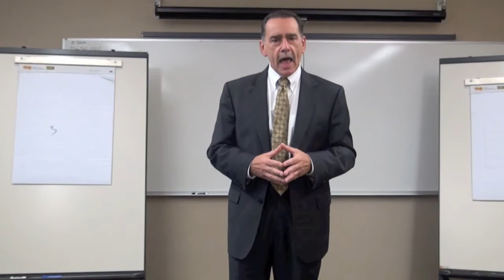The Platinum Rule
You know the Golden Rule, what about the Platinum Rule?